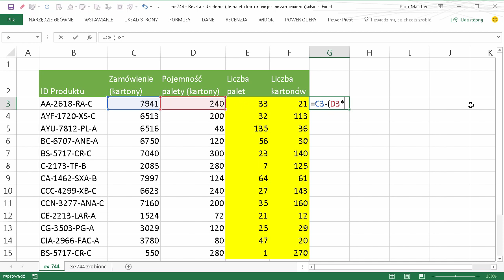excel-744 - Reszta z dzielenia - ile palet i kartonów jest w zamówieniu - funkcja MOD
W tym filmie pokazuję jak policzyć resztę z dzielenia.

W przykładzie mam palety na których znajdują się kartony i moim zadaniem jest wyznaczenie ile pełnych palet będzie potrzebnych na dane zamówienie oraz ile kartonów zostanie na ostatniej, niepełnej palecie.

Użyta/e funkcja/e: MOD